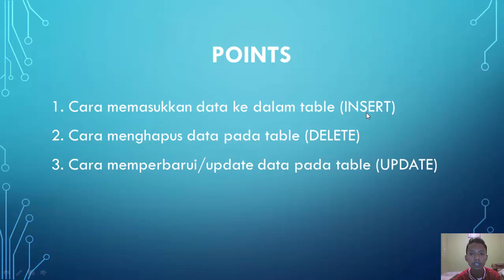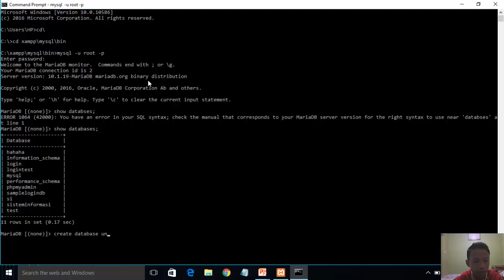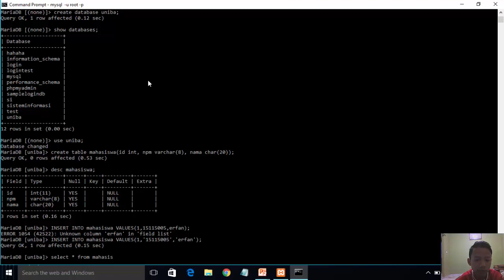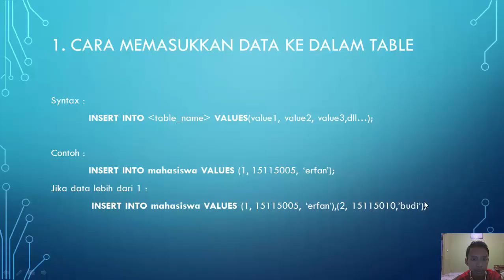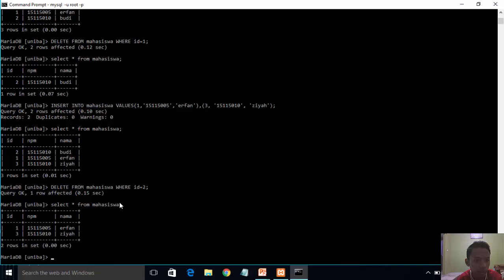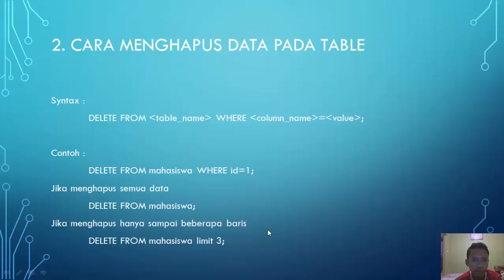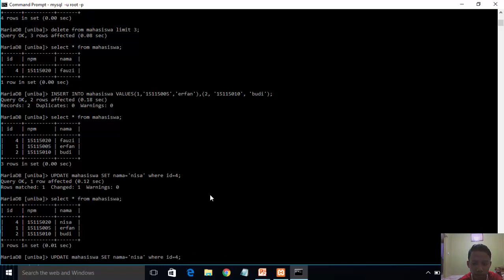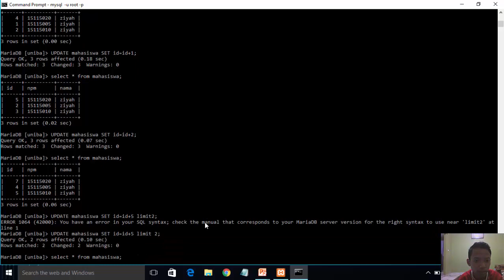DML - Cara Insert data, edit, dan update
DML (DATA MANIPULATION LANGUAGE)

1. Cara Insert data ke dalam table
2. Cara Edit data pada table
3. Cara Update data pada table